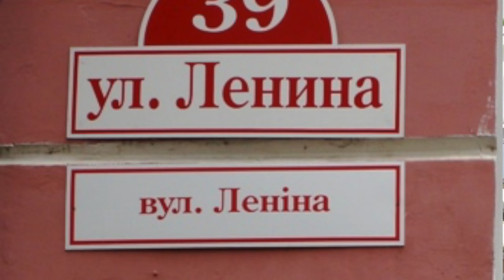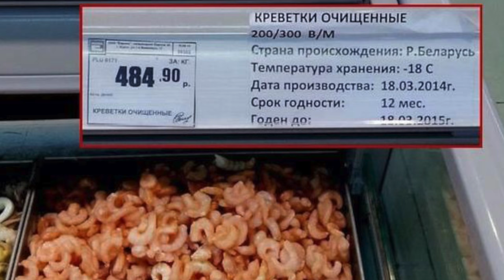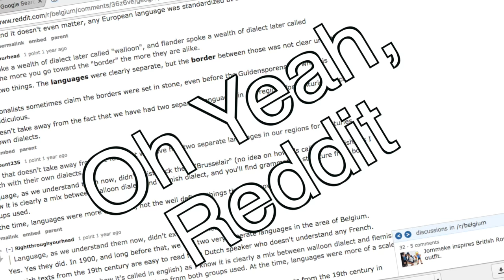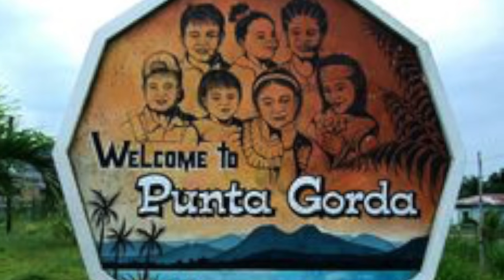Geography More! Belarus, Belgium and Belize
ALRIGHT! ONE last video for 2016! Enjoy these extra facts about Belarus, Belgium and Belize. See you in 2017!

Thanks to Geograpeeps that helped with this video from Belarus:

Hanna M, Toni S, and Vlad K

And Geograpeeps from Belgium:

Wolf A, Balthazar R, Walthiero V, Audrey V, Tobi G, David B, Louis K, Bat B, Tijs M, Ilias B, Boon B, Lennert, John SJan T, Matthew L,